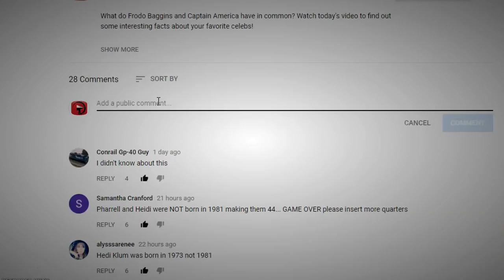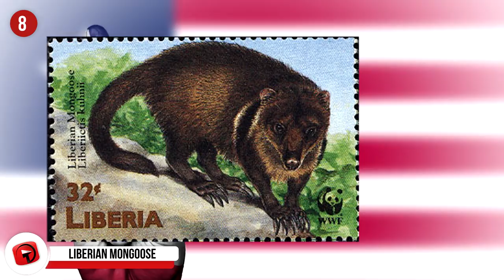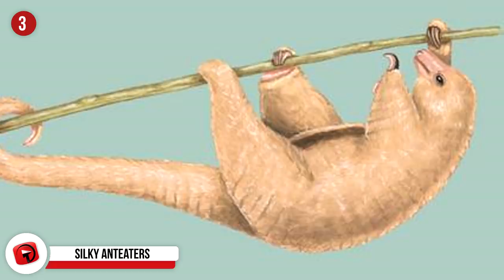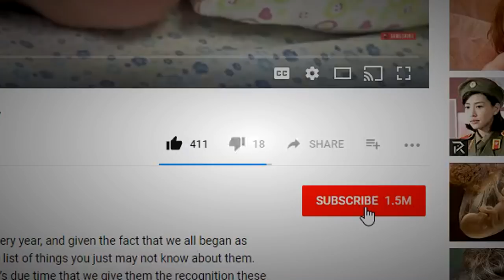Animals You'll NEVER See in Captivity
To open up a debate and conversation about zoos and animals in captivity can be a very brave step for any individual. Each view will give you a long list of facts for and against this practise. The first zoo that opened in the US was in Philadelphia in 1874, and today we take a look at animals you’ll more than likely never see in captivity. We haven’t travelled to every zoo in the world, so if you’re seen one of them in captivity – do share with us in the comments section below.

9 - Blue Whale…
Yes, it’s an obvious one but you’ll most certainly never see a blue whale in captivity due to the fact that’s it’s gigantic! The largest animal to have lived on earth, the blue whale consumes 36,000 kilograms of krill on a daily basis. They do sometimes fall victim to brave sharks and killer whales, and many are hurt when they collide with large ships.

8 - Liberian mongoose…
It’s not confirmed, but reports suggest that at only one point in time was there a Liberian mongoose in captivity at the Toronto Zoo, but was never replaced when it’s time on earth came to an end. Another has not been held in captivity since.

7 - Colugos…
Although it has been attempted, colugos have never survived captivity. Also known as a flying lemur, colugos are actually not lemurs nor do they really fly. What they do have going for them is a gliding membrane which stretches across the greater portion of their body. Biologist Jan Janecka describes it as “Geometrically, it has the greatest surface area that you can have between those limbs without actually evolving an entire wing like bats did.” They can glide up to 200-feet, so space could also be an issue in captivity.

6 - Moles…
You can imagine any visitor to a zoo seeing a sign for moles, yawning and moving on to the next exciting exhibit. It’s possible the reason moles are not in captivity is that they’re just not that interesting, add the fact that they’re nocturnal – who goes to the zoo at night? – and they live underground, well, it’s just not worth it.

5 - The northern olingo…
This tree-dwelling critter is part of the Procyonidae family which also includes raccoons. They’re native to the jungles of Central and northern South America. Sometimes called cat monkeys, these guys were once kept at the Louisville Zoo, the National Zoo and the Bronx Zoo in the 1960s and 1970s but haven’t been seen since then. Some believe the reason they’re not housed in captivity is that their environment is very specific, with tropical, moist forests with persistent fog or cloud cover being their preferred environment.

4 - Great white shark…
There are currently no great white sharks in captivity anywhere in the world. The first shark to be in captivity was held at Marineland of the Pacific in Los Angeles in 1955. Numerous attempts have been made with some sharks not even surviving a single day! A female did manage to survive 44-days at Monterey Bay Aquarium in California but refused to eat and was let out into the ocean where it lost the fight. There are so many reasons why they don’t make it in captivity including the fact that they need to swim many miles every day, they get depressed, they lose their appetite, they’re expensive as they destroy all the other fish, they need a perfect saline balance in the water which humans can seldom replicate, and finally they’re a danger to those looking after it.

3 - Silky anteaters…
These slow-moving animals eat between 100 and 8,000 ants ever day. They are also rather fond of termites and beetles and only live for around 2-years. They’re nocturnal creatures who generally curl up into a small ball and sleep on the branch of a tree. It’s their diet that makes them quite tricky to keep in captivity, and although some have been sold to private individuals it’s believed they don’t do well in captivity. There is one that is currently at Huachipa Zoo in Peru, but technically he’s not held captive. He’s a free spirit and wanders wherever he wants to go.

2 - Fairy armadillo…
These adorable animals lead a very similar life to our mole that we mentioned earlier, so it’s not common to see one of them in captivity. Officially the smallest armadillo in the world, the pink fairy armadillo was first spotted in 1825. They’re around 4-inches long and weigh a mere quarter of a pound. Due to their size and the fact that they spend so much time underground, not too much is known about them. People have on occasion caught one of them and brought them home, but they don’t survive long out of their natural environment. There was one that survived 4-years in captivity but it hasn’t officially been recognized due to the lack of scientific information on the years spent in captivity.

1...